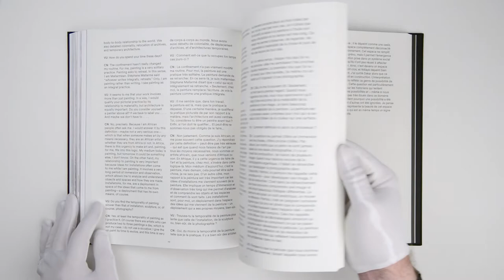Cheikh Ndiaye, Archives of the Sun Part III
Cheikh Ndiaye
Archives du Soleil / Archives of the Sun
first monograph of the artist
332p.
23 x 29 cm
hardcover with cloth binding and foil stamp print
in French and in English (bi-lingual edition)
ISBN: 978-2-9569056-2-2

Contributors: Manthia Diawara, Alain Badiou, Alicia Knock, Jana Ndiaye Berankova, Vincent Jacques, Valentine Umansky
The book includes the transcript of the discussion between Mamadou Diouf, Étienne Balibar and Alain Badiou.

Suture Press is pleased to present Archives of the Sun/Archives du soleil, the first comprehensive monograph on the contemporary artist Cheikh Ndiaye, which includes reproductions of all of his paintings and installations. Ndiaye portrays urban environments in Africa and regions marked by the presence of the African diaspora. In his paintings, he often depicts former movie theaters and informal vendors’ kiosks in Africa as well as cinematographic and archival images which point to the pictorial beauty of the African continent. Ndiaye’s work subtly interrogates the current state of the dream of Independence, the role of the archives, and our ability to recollect memory images.

In addition to more than 200 pages of color illustrations, the book includes contributions by scholars, filmmakers, curators, and philosophers. It proposes a multiplicity of possible interpretative approaches towards Ndiaye’s work, thus emphasizing the inherent ambiguity of any great art. The filmmaker and historian of African cinema, Manthia Diawara, gives a personal and poetic testimony on the artist’s work while reading it through the lens of Édouard Glissant’s writings. The philosopher Alain Badiou interprets Ndiaye’s work as an example of “figurative abstraction” while this notion is questioned by philosopher Étienne Balibar and historian Mamadou Diouf in a discussion about Badiou’s text. In the interview with Valentine Umansky, curator of international art at Tate Modern, Ndiaye speaks of the role of archives and museums in Africa while describing painting as a practice of retreat. Alicia Knock, curator at Centre Pompidou, emphasizes the African context of the artist’s work while also reminding us of the latter’s passion for the poetry of Stéphane Mallarmé. The philosopher Vincent Jacques speaks of the connection between the haptic and optic qualities in Ndiaye’s work, while the essay by Jana Ndiaye Berankova, philosopher and architecture historian, questions the links between painting and architecture.

The book is published as a bi-lingual (French and English) hardcover edition including two different kinds of graphic paper. Its black matt cloth binding contrasts with the shiny foil-stamp print on the cover and spine of the book. The cover includes an integrated reproduction of one of the artist’s paintings.